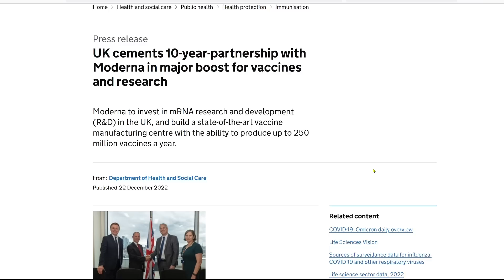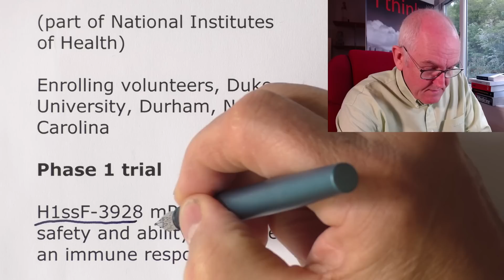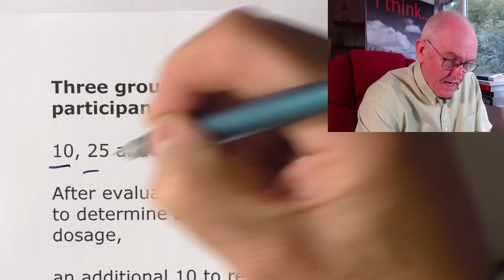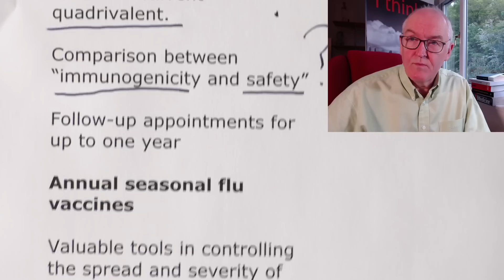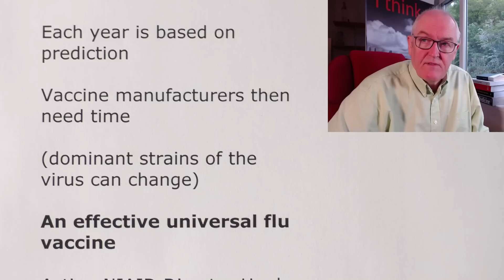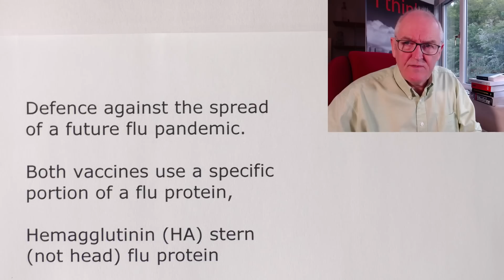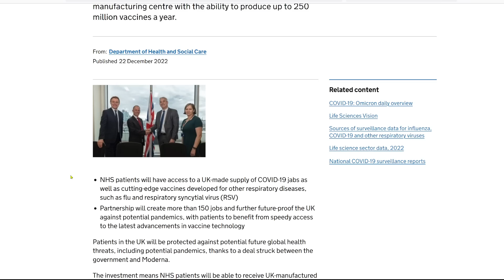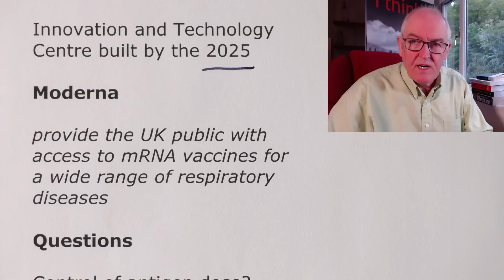mRNA influenza vaccine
Clinical Trial of mRNA Universal Influenza Vaccine Candidate Begins

Clinical trial, experimental universal influenza vaccine

National Institute of Allergy and Infectious Diseases’ (NIAID) Vaccine Research Center (VRC),

(part of National Institutes of Health)

Enrolling volunteers, Duke University, Durham, North Carolina

Phase 1 trial

H1ssF-3928 mRNA-LNP, for safety and ability to induce an immune response.

N = up to 50 healthy volunteers, (18 through 49)

Three groups of 10 participants each

10, 25 and 50 micrograms

After evaluation of the data to determine an optimum dosage,

an additional 10 to receive the optimum dosage

Study include a group, receive a current quadrivalent.

Comparison between “immunogenicity and safety”

Follow-up appointments for up to one year

Annual seasonal flu vaccines

Valuable tools in controlling the spread and severity of influenza

Do not provide immunity against every flu strain.

Each year is based on prediction

Vaccine manufacturers then need time

(dominant strains of the virus can change)

An effective universal flu vaccine

Acting NIAID Director Hugh Auchincloss

Protecting its recipients against a wide variety of strains,

ideally providing durable long-term immunity.

“A universal influenza vaccine would be a major public health achievement and could eliminate the need for both annual development of seasonal influenza vaccines, as well as the need for patients to get a flu shot each year”

Defence against the spread of a future flu pandemic.

Both vaccines use a specific portion of a flu protein,

Hemagglutinin (HA) stern (not head) flu protein

UK cements 10-year-partnership with Moderna in major boost for vaccines and research

to produce up to 250 million vaccines per year

£1bn deal with the UK government

UK government has committed to buying Moderna’s vaccines for the next decade.

Harwell, Oxfordshire

Innovation and Technology Centre built by the 2025

Moderna

provide the UK public with access to mRNA vaccines for a wide range of respiratory diseases

Questions

Control of antigen dose?

How long antigen will be produced for?

Degree of systemic distribution?

Degree of systemic inflammation?